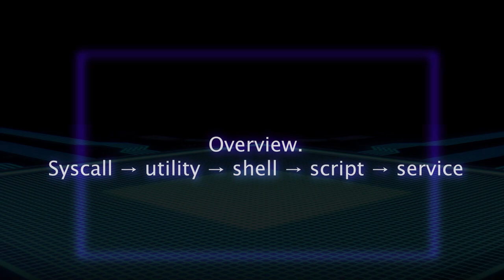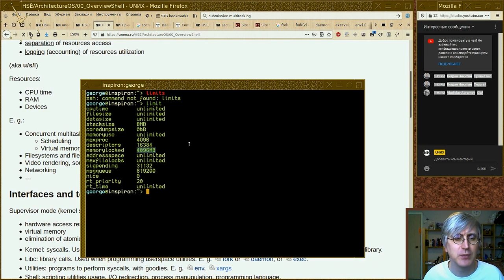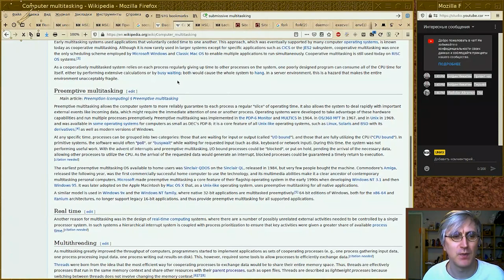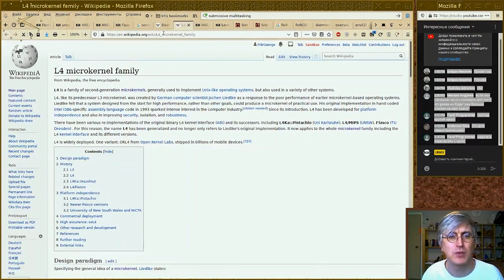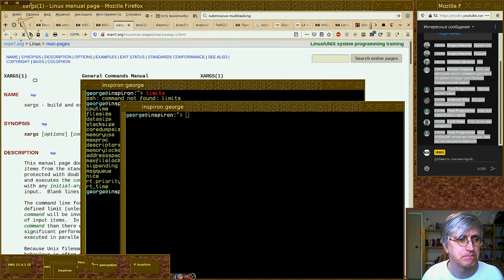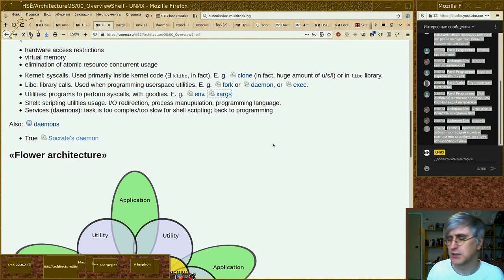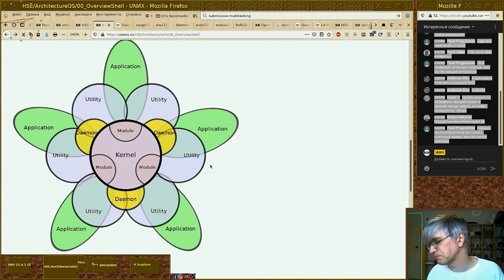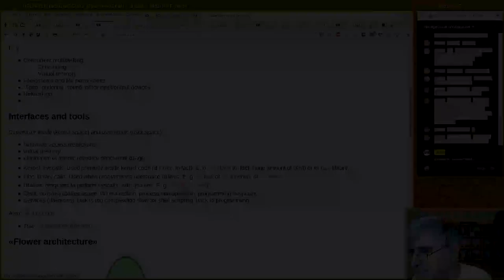[UNИX] Architecture of an operating system - Lection 0